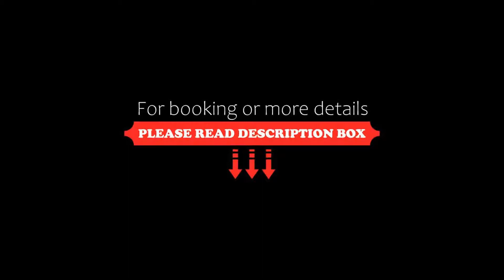The Pierhouse Hotel, Port Appin, United Kingdom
About Property:
The Pierhouse Hotel sits on the shores of Loch Linnhe in the village of Port Appin. With an informal, relaxed atmosphere, the hotel has 12 contemporary styled bedrooms, spectacular sea views, a bar with a welcoming wood-burning fire and choice of 90 whiskies.
Inside The Pierhouse Hotel, each room features a TV, an iPod dock and a seating area. There is also an electric kettle. Featuring a shower, t...
Property Type: Hotel
Address: The Pierhouse Hotel, Port Appin, Argyll, Port Appin, PA38 4DE, United Kingdom
Searching For
1. The Pierhouse Hotel - Port Appin - United Kingdom
2. The Pierhouse Hotel - Port Appin - United Kingdom Address
3. The Pierhouse Hotel - Port Appin - United Kingdom Rooms
4. The Pierhouse Hotel - Port Appin - United Kingdom Amenities
5. The Pierhouse Hotel - Port Appin - United Kingdom Offers and Deals
Audio Credit:
Track Title: Subway Dreams
Artist: Dan Henig